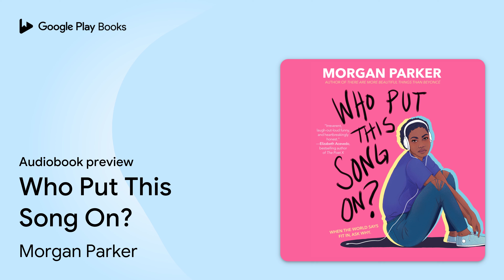Who Put This Song On? by Morgan Parker · Audiobook preview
Who Put This Song On?
Authored by Morgan Parker
Narrated by Morgan Parker, Bahni Turpin, Jorjeana Marie, Michael Crouch, Bailey Carr, Tim Andrés Pabon, Dan Bittner

0:00 Intro
0:03 Who Put This Song On?
0:26 Susan
2:39 This Is a Story About Me
10:26 Outro

BOOK DESCRIPTION

"Unflinchingly irreverent, laugh-out-loud funny, and heartbreakingly honest." —Elizabeth Acevedo, National Book Award winner and New York Times bestselling author of The Poet X

In the vein of powerful reads like The Hate U Give and The Poet X, comes poet Morgan Parker's pitch-perfect novel about a black teenage girl searching for her identity when the world around her views her depression as a lack of faith and blackness as something to be politely ignored.

Trapped in sunny, stifling, small-town suburbia, seventeen-year-old Morgan knows why she's in therapy. She can't count the number of times she's been the only non-white person at the sleepover, been teased for her "weird" outfits, and been told she's not "really" black. Also, she's spent most of her summer crying in bed. So there's that, too.

Lately, it feels like the whole world is listening to the same terrible track on repeat--and it's telling them how to feel, who to vote for, what to believe. Morgan wonders, when can she turn this song off and begin living for herself?

Loosely based on her own teenage life and diaries, this incredible debut by award-winning poet Morgan Parker will make readers stand up and cheer for a girl brave enough to live life on her own terms--and for themselves.

"Morgan Parker put THIS song on--and I hope it never turns off." —Nic Stone, New York Times bestselling author of Dear Martin and Odd One Out

“A triumphant first impression in the YA space.” —Entertainment Weekly

“An incredibly heartfelt, deep story about a girl's coming of age.” —Refinery29

Morgan Parker is the author of Magical Negro (Tin House Books 2019), There Are More Beautiful Things Than Beyoncé (Tin House Books 2017), and Other People's Comfort Keeps Me Up at Night (Switchback Books 2015). Her debut book of nonfiction will be released in 2020 by One World. Parker received her bachelor's degree in anthropology and creative writing from Columbia University and her master's in poetry from NYU. Her poetry and essays have been published and anthologized in numerous publications, including the Paris Review; The BreakBeat Poets: New American Poetry in the Age of Hip-Hop; Best American Poetry 2016; the New York Times; and the Nation. Parker is the recipient of a 2017 National Endowment for the Arts Literature Fellowship, winner of a 2016 Pushcart Prize, and a Cave Canem graduate fellow. Find her online at morgan-parker.com and on Twitter at @morganapple.

AUDIOBOOK DETAILS

Language: English
Publisher: Penguin Random House Audio
Published on: September 24, 2019
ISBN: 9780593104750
Duration: 9 hr, 9 min
Genres: Young Adult Fiction / Coming of Age, Young Adult Fiction / Girls & Women, Young Adult Fiction / Social Themes / Prejudice & Racism